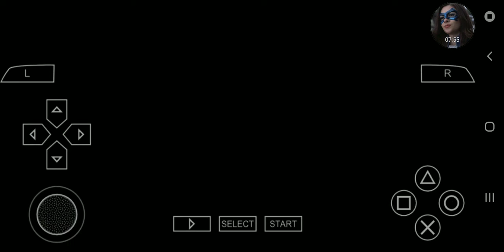World Cup 2010 Ukraine 🇺🇦 Rebuild Game 15 vs Uruguay 🇺🇾 (2010 FIFA World Cup QF) (PSP) (FULL GAME)